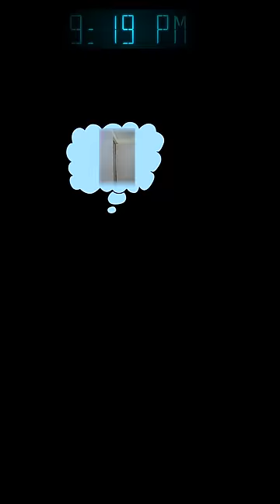A Day Without Smartphone 🚨